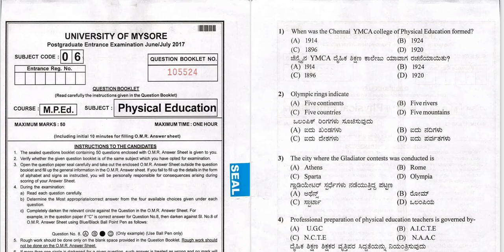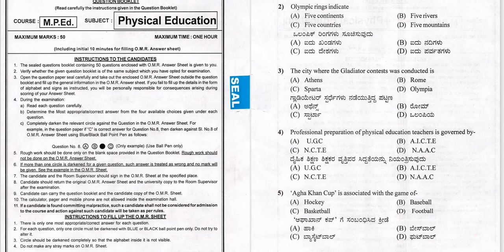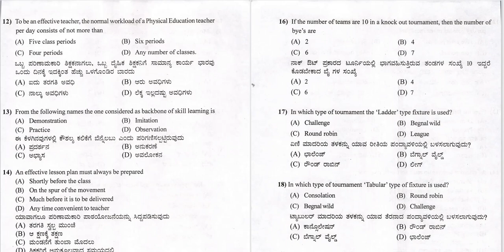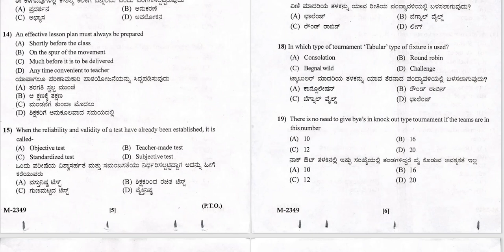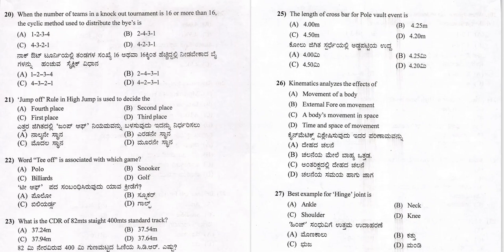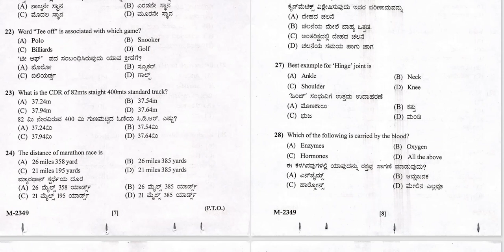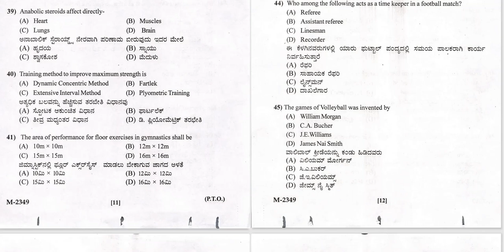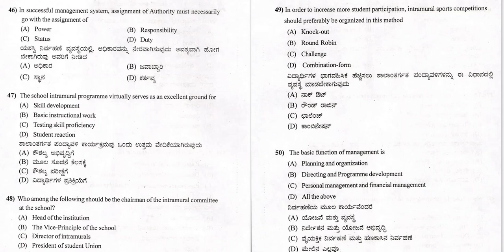Physical Education and Sports Science || PG Entrance || Previous Year Q Paper || Mysore University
How can I get PG admission in Mysore University?
How can I apply in University of Mysore?
Is there any entrance exam for Mysore University?
Is Mysore University government or private?
Which is the No 1 College in Mysore?
Which college has best placement in Mysore?
Which private college gives best placement?
Which private college has highest placement?
Which college has highest package in Karnataka?
Which college has Google placement?
Which university is best Bangalore or Mysore?
Is Mysore university good?
Which is the 1st rank university in India?
Who is the No 1 private university in India?
Which is No 1 university in world?
Which is the biggest campus in India?
Which is biggest university in Karnataka?
Which university has most Indian students?
Which college has highest placement in India?
Which university is best for getting job?
Which course is best for placement?
Which is the most reputed degree in India?
Which type of questions will be asked in the Mysore University PG Entrance Exam 2021?
For how many marks, the University of Mysore PG Entrance Exam 2021 will be held?
pg entrance exam questions and answers pdf
mysore university pg entrance exam 2022 syllabus
pg entrance exam previous year question papers
mysore university old question papers
pgcet model question papers with answers
m.sc chemistry entrance exam question papers with answers pdf
mysore university pg entrance exam date 2022
mysore university
KSOUAdmissionNotification for 2021 22
KSOU Admission 2021-22 November Cycle
KSOU Admission Process  BA, BCom, BSc, MA, MCom, MBA,PG-Dip
Application process, Eligibility and Documents required for getting admission in KSOU
 and other important details about admission
details about admission
important details about admission
last date for admission
karnataka state open university
karnataka state open university admission for 2021-22 Batch
muktha gangothri
open university
ksou
ksou admission for 2021-22
ksou new admission
Ksou
Ksou m time table 2021
Ksou exam date
Ksou exam time table
Ksou exam 2021
Ksou result
Ksou portal
Ksou exam fees
Ksou news
Ksou online classes
Ksou exam fees last date 2021
Ksou online classes
Ksou latest news 2021
Ksou university of mysore
KSOU Exam Time Table 2021
Admission Tickets
KSOU Updates
ksou slm
ksou self learning material
how to download study material in kasou student app
ksou student app
ksou mysore
ksou notification 2022-23
ksou